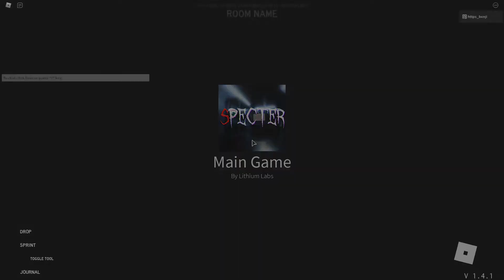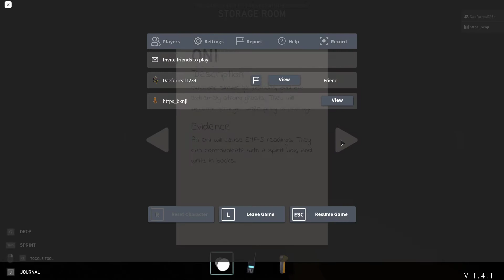Specter but with Wii music so you guys dont get scared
no ghosts or anything
BUT MY HEART WAS PUMPING AS FAST AS A SUBMACHINE GUN